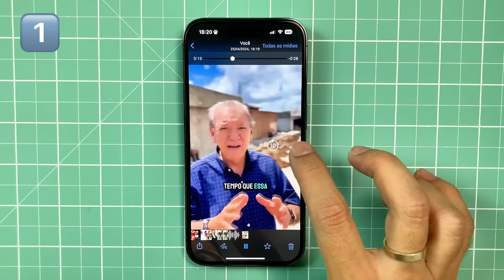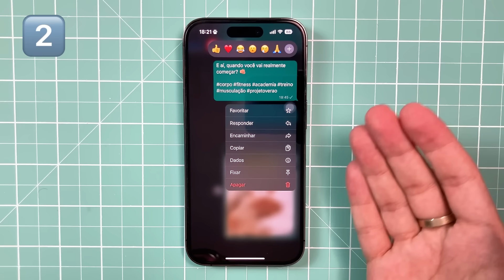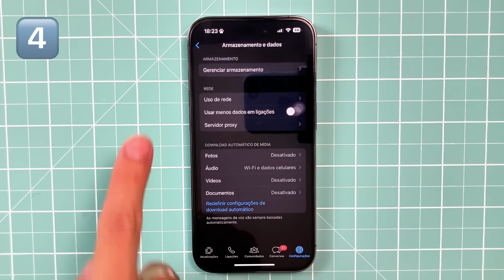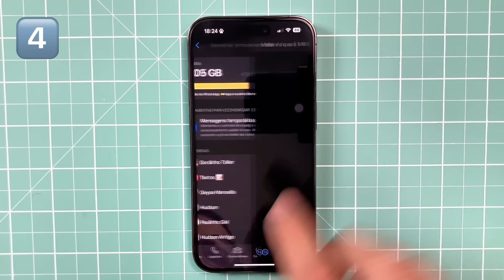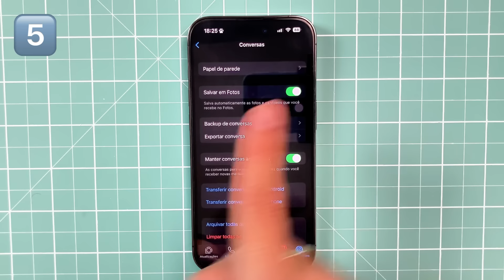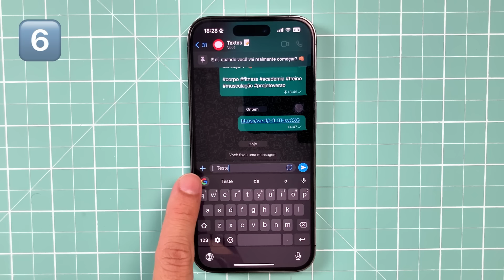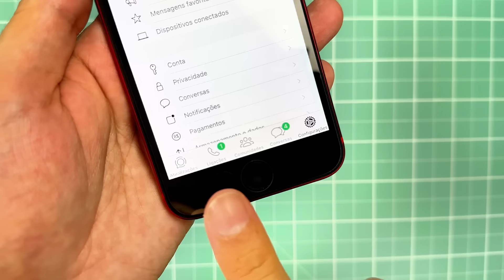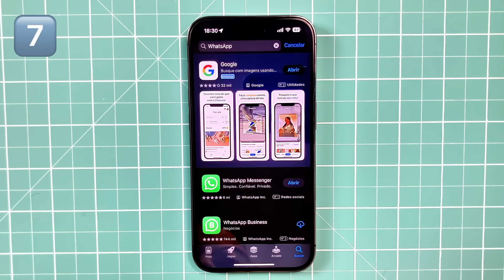O WHATSAPP VERDE CHEGOU NO IPHONE + 7 NOVIDADES 🔥🟢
E aí pessoal, beleza? Não, você não enlouqueceu. O WhatsApp está VERDE no iPhone e no vídeo de hoje eu vou te contar tudo sobre isso, além de te mostrar 6 funções & segredos incríveis do mensageiro. Vem ver!!!

⏱️ MENU DO VÍDEO:
00:00 - Olá!
00:32 - Função 1
00:48 - Função 2
01:36 - Função 3
02:22 - Função 4
04:10 - Função 5
04:36 - Função 6
06:58 - Função 7